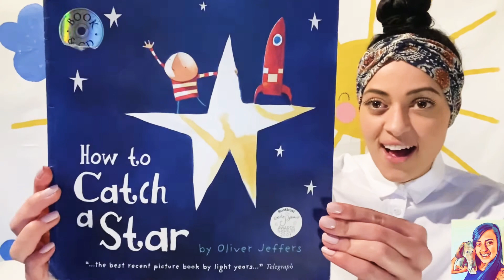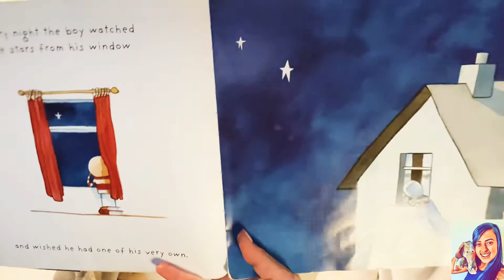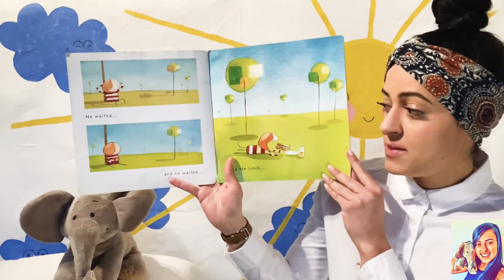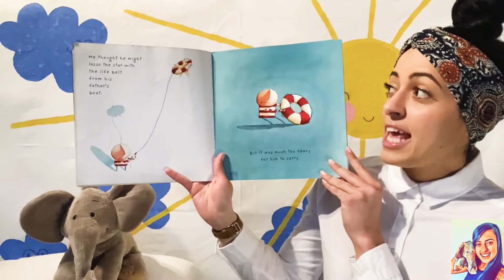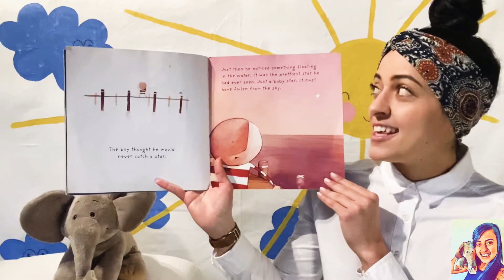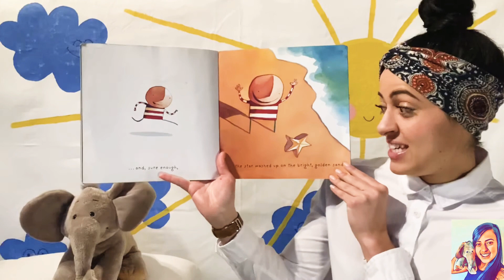Kids Read Aloud: How to Catch a Star - ALIVE Story Time with Miss Ferreira (Learn at Home)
A magical tale about reaching for dreams!

There once was a boy who loved stars very much that he wished he had one of his own. Every night he watched the stars from his bedroom window and dreamed of how he could be their friend and play hide-and -go-seek together...

This story will inspire both adults and children ❤️

“A very popular book for little stargazers everywhere.”

Most enjoyed by children between the ages of 1-6.

Author & illustrator: Oliver Jeffers

Musician: @iksonmusic